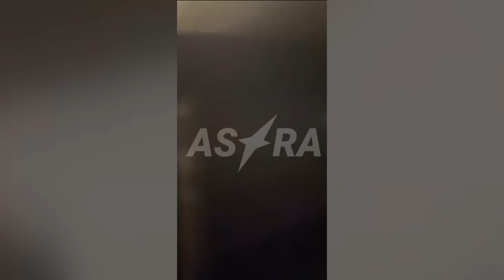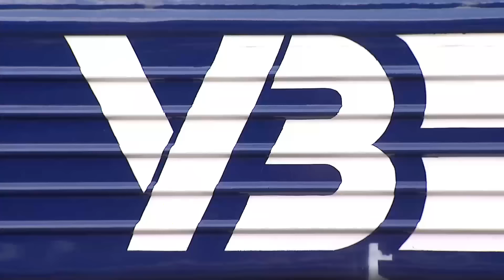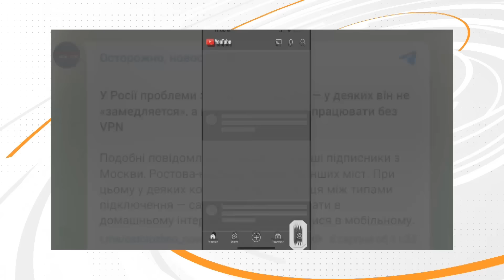РАНОК 09.08.2024: що відбувалось вночі в Україні та світі?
Президент України Володимир Зеленський на тлі подій у Курські області говорив з головкомом Олександром Сирським. У Києві затримали диверсантів, які планували підпали на об’єктах "Укрзалізниці"! Двоє полонених росіян дали свідчення СБУ і розповіли про моторошні звички, що панують в окупаційному війську. Проблеми з роботою YouTube у Росії! Росіяни знову завдали ударів по територіях України: які наслідки атаки? Дізнаєтесь про все у нашому відео!

00:00 Масована атака БПЛА по рф
00:54 Звернення Зеленського
02:07 Обстріли Донеччини
02:39 Рекордна атака на Сумщину
03:27 Ворожі обстріли Дніпропетровщини
04:10 Ситуація на Херсонщині
04:56 Одкровення ув'язнених росіян
08:19 Затримання диверсантів
09:12 Відбудова пошкоджених будинків в Києві
14:55 Блокування YouTube на росії